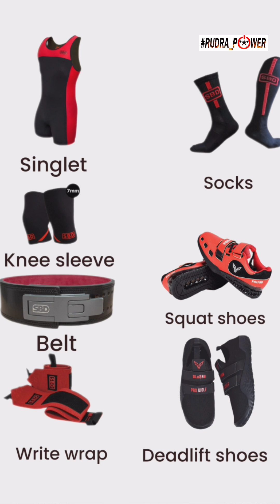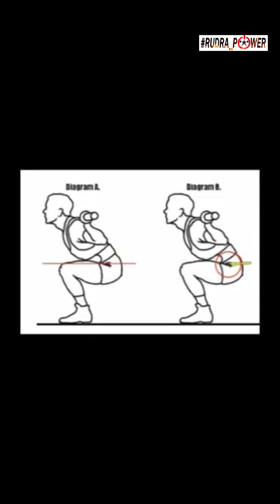ପାୱାରଲିଫ୍ଟି(ଶକ୍ତି ଉତ୍ତଳନ)ସମ୍ବନ୍ଧରେ କିଛି ଗୁରୁତ୍ଵପୂର୍ଣ୍ଣ ଜାଣିବାକଥା.important thing about powerlifting